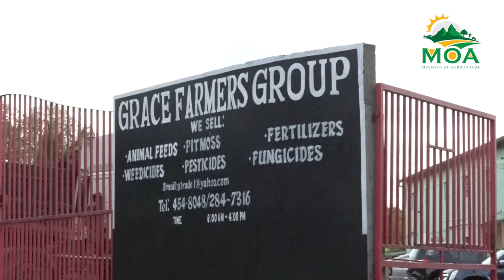Minister Meets with Farmers in Grace, Vieux Fort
Minister of Agriculture, Hon. Alfred Prospere recently engaged with farmers in Grace Vieux Fort to address concerns, provide updates on the agriculture sector, and emphasize the need for preventative measures against the Tropical Race 4 (TR4) disease affecting banana plants.